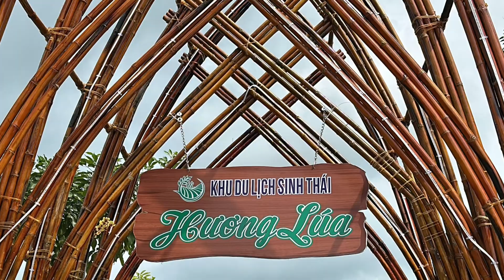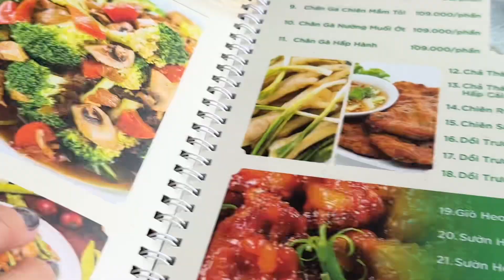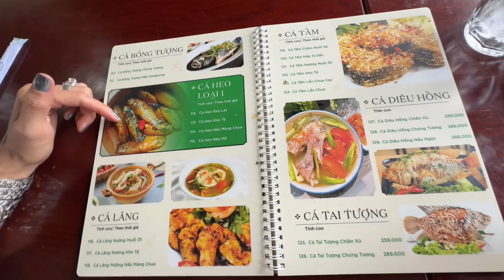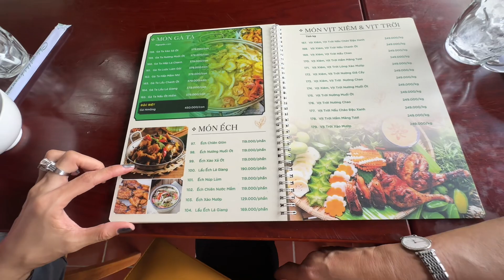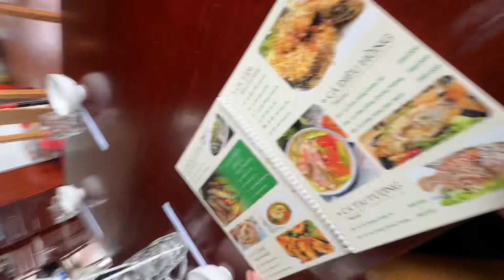Khu du lịch sinh thái -Hương Lúa - Du lịch Kiên Giang - Ăn Chuột, Cá Heo Kho, Gỏi Bông Điên Điển